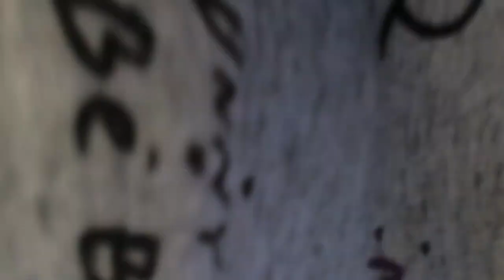MI PRIMER DÍA DE UNIVERSIDAD! Vlog + Tips | iamjero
Hoy me van acompañar a mi PRIMER  DÍA  de universidad!! Ademas les deje algunos tips que aprendí.

Espero que les guste este vídeo!!

Música que normalmente usamos de fondo! No es nuestra, aquí están los creadores: